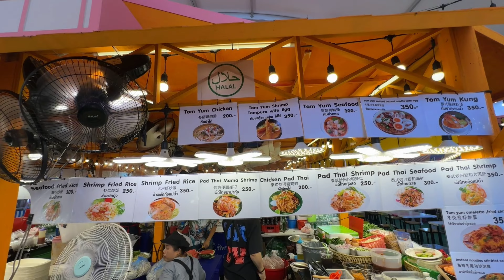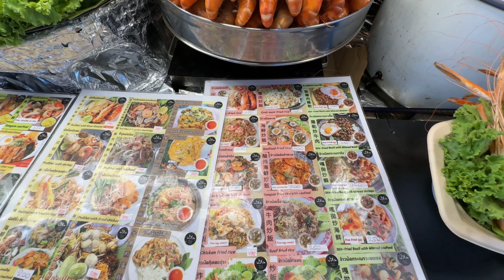[4KTH] Street Food in Bangkok, Thailand. Best Stalls of Central World Square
2024
Located outside of Central World shopping center in Bangkok, Thailand
Many Thai Stalls!
Lobsters, meat skewers, thai pad and much more food to try!